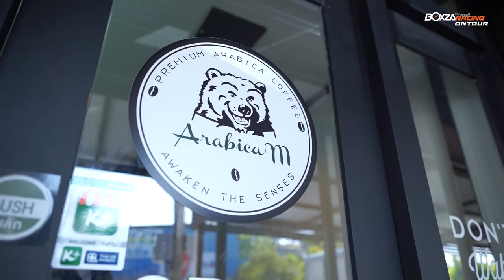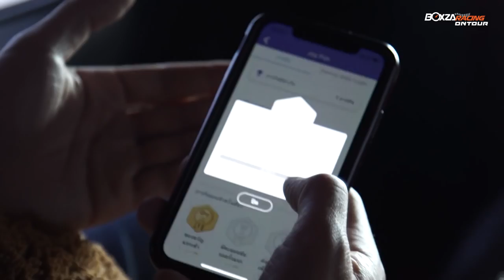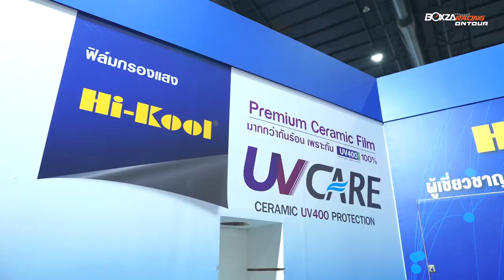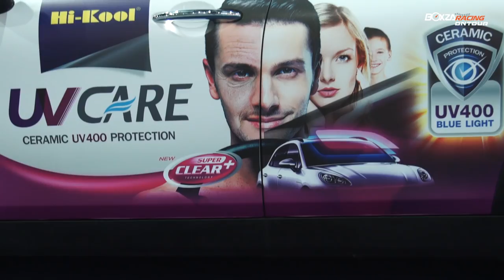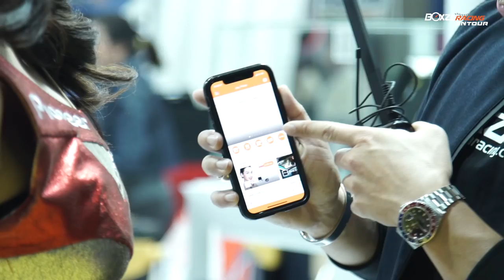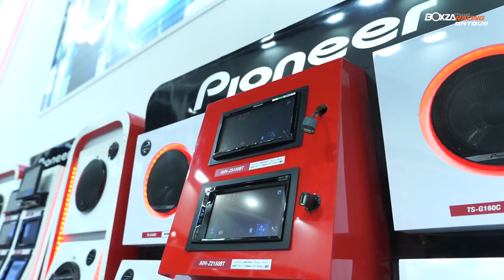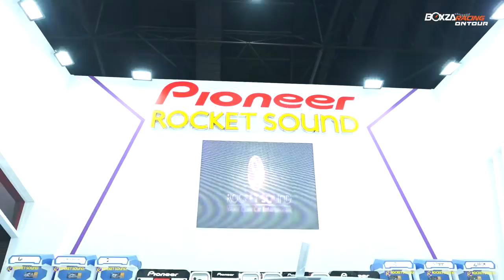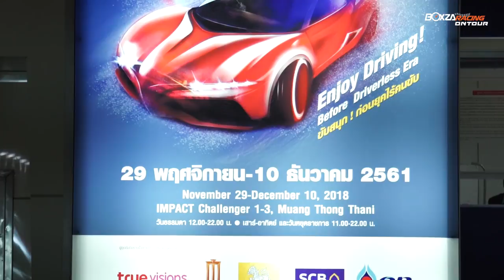BoxzaRacing Ontour ดีเจภูมิ พาลุยงาน Motor Expo 2018 เจาะลึกทุกนวัตกรรมแห่งโลกยานยนต์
BoxzaRacing On Tour พาทุกท่านไปสัมผัสบรรยากาศสุดอลังการ
พร้อมเจาะลึกในงานมหกรรมยานยนต์ครั้งที่ 35
หรือ Motor Expo 2018 ที่จัดขึ้นระหว่างวันที่ 29 พฤศจิกายน - 10 ธันวาคม 2561
ณ ชาเลนเจอร์ฮอล 1-3 อิมแพค อารีนา เมืองทองธานี
กับคอนเซ็ปท์ใหม่ "Enjoy Driving Before Driverless Era ขับสนุก! ก่อนยุคไร้คนขับ"
โดย DJ ภูมิ พาทุกท่านไปสัมผัสบรรยากาศภายในบูธต่างๆ อย่างใกล้ชิด
รวมถึงการเจาะลึกรถไฮไลท์ และยนตรกรรมเด่นๆ ภายในบูธต่างๆ ซึ่งต้องบอกเลยว่าในปี 2018 นี้
ค่ายยานยนต์ชั้นนำต่างพากันเปิดตัวรถรุ่นใหม่ ส่วนจะมีความน่าสนใจอย่างไรบ้างนั้น เราไปชมกันเลย